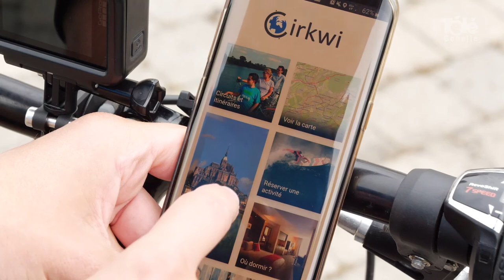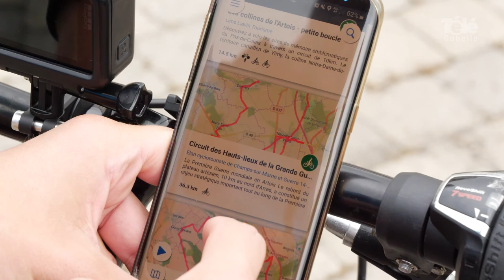ETAPE 4 ANGRES FB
Thomas vous emmène sur le territoire de la CALL à vélo
Rencontre avec une association de collectionneurs à Angres
Etape 4